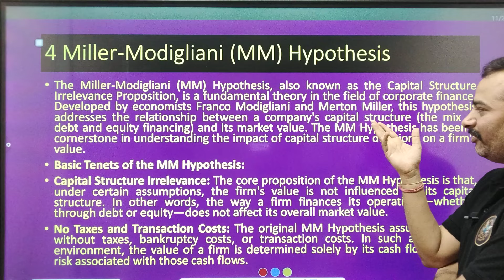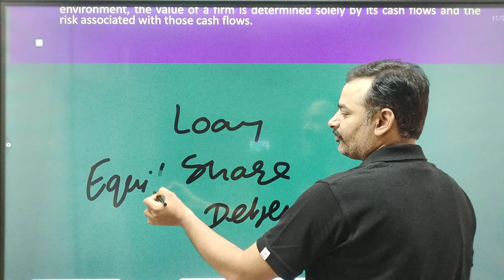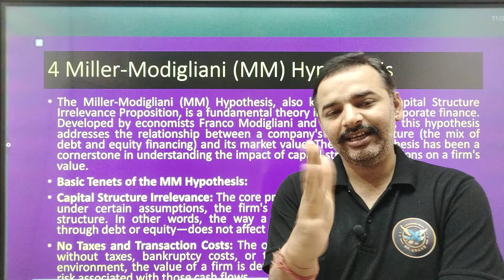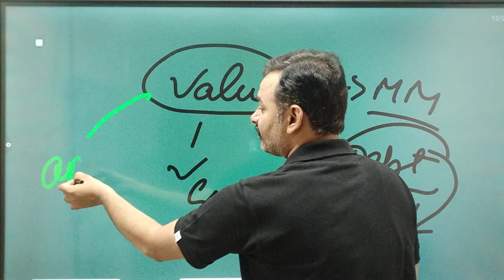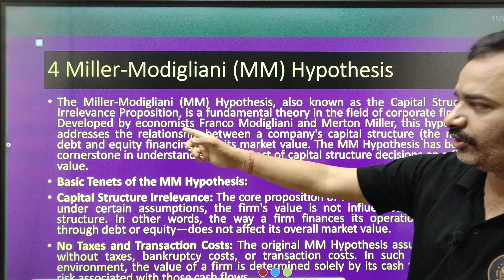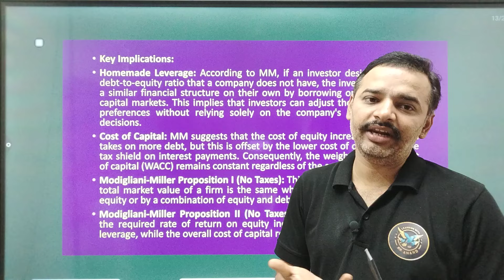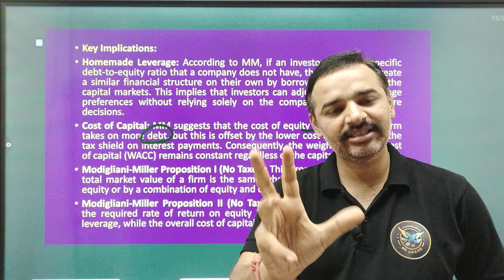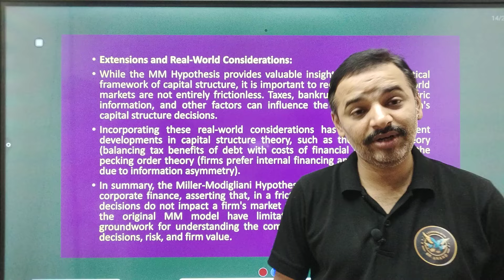Financial Management & Corporate Finance | Antim Prahar 2024 |🔥4/14🔥| Important Questions Answer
For Support us Our UPI ID:
 anandvyas123@okaxis

Buying Links 🔗👇👇
✅Buying  MBA 2Sem Course (Ebooks Soft Copies) ₹799 Only

✅✅Buying  Financial Management and Corporate Finance Ebook (₹199 Only)

financial management and corporate finance previous year question paper,
financial management and corporate finance question paper,
financial management and corporate finance mba sem 2,
financial management and corporate finance unit 1,
financial management and corporate finance unit 1 mba aktu,
financial management and corporate finance unit 3 part 2,
unit 2 financial management and corporate finance,
unit 1 financial management and corporate finance,
finance management and corporate finance,
financial management and corporate finance numericals,
financial management business finance